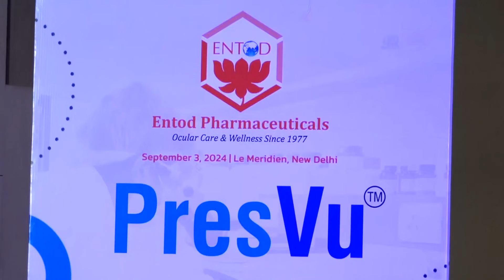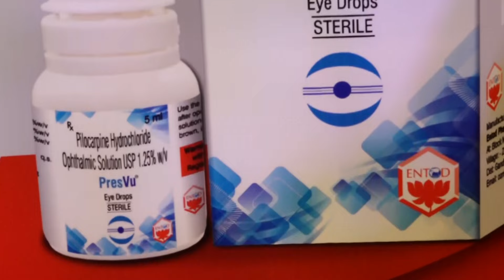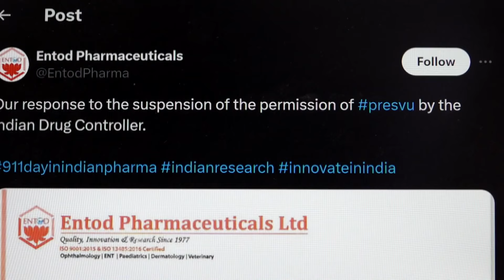Presvu Eye Drops | DCGI Suspends Presvu Eye Drop License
The Drugs Controller General of India or DCGI, the regulatory body for drugs in India, has suspended the license granted to PresVu eye drop, manufactured by Mumbai-based Entod Pharmaceuticals.

The DCGI has taken serious note of the company's claims that the eye drop can reduce dependency on reading glasses for those suffering from Presbyopia, a refractive error that makes it difficult to see things up close.

When launching the product, the company claimed that individuals suffering from Presbyopia would no longer need to rely on reading glasses if they used PresVu eye drop.